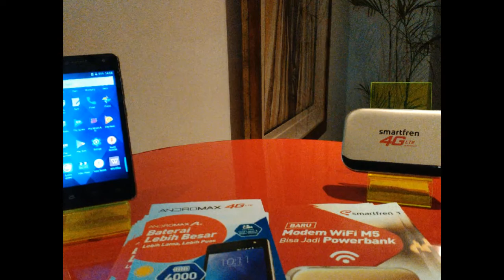Smartfren Luncurkan Andromax A2 dan MiFi M5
Smartfren, Andromax A2, Mifi M5